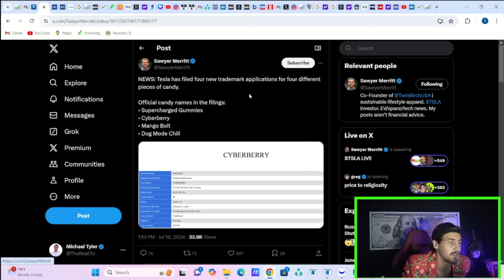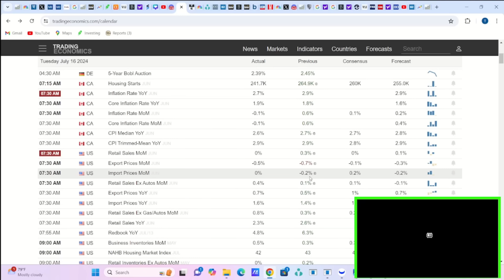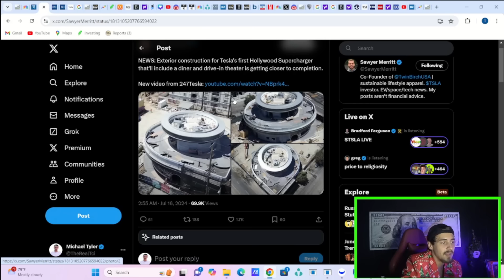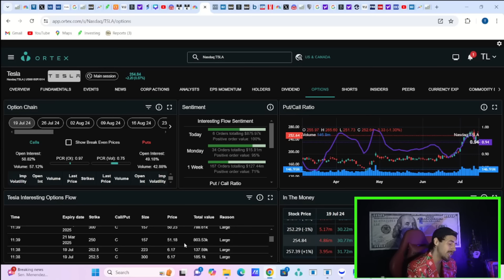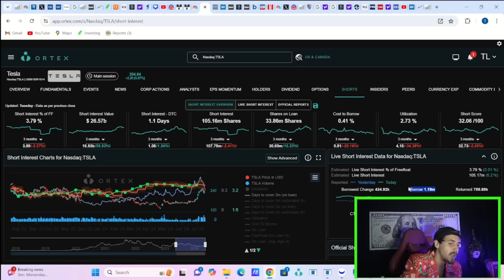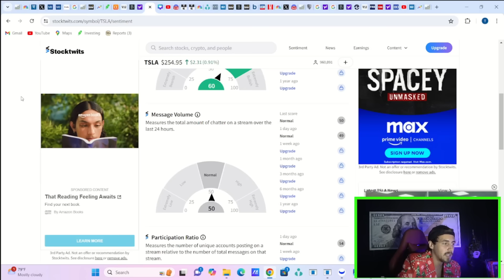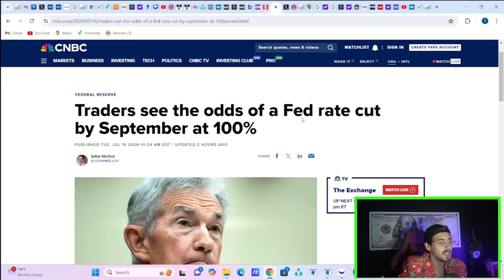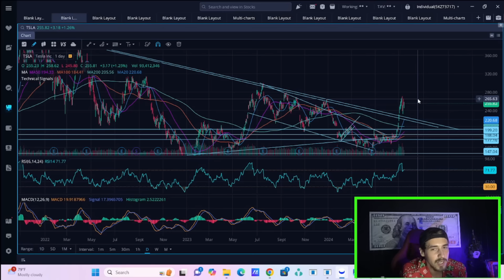I Can't Believe Elon Musk said This about Tesla Stock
We are going to be going over everything you need to know about tesla stock here in this video and what could be coming next following some of elon musk's comments.